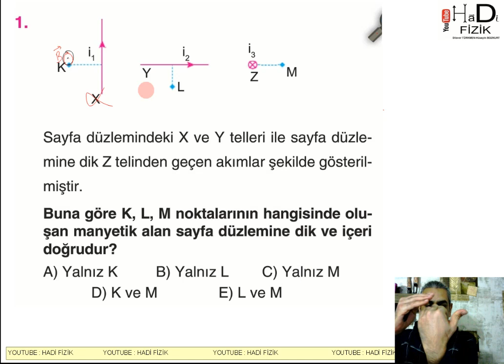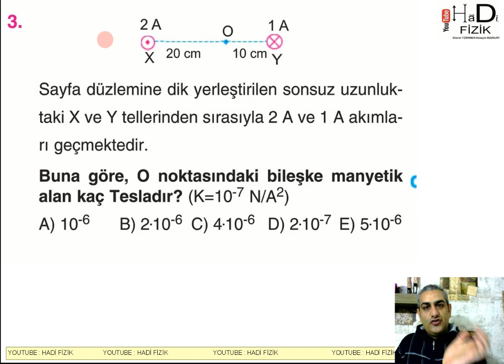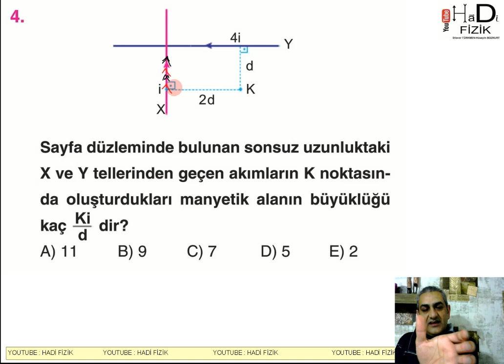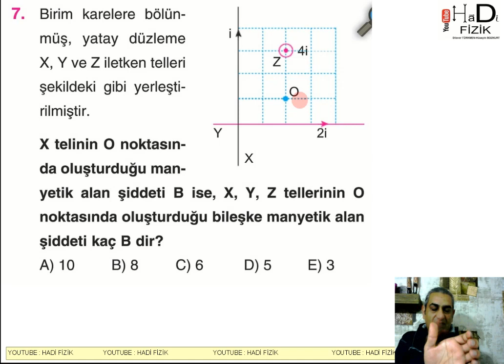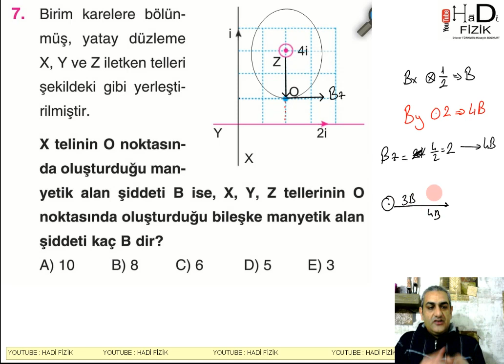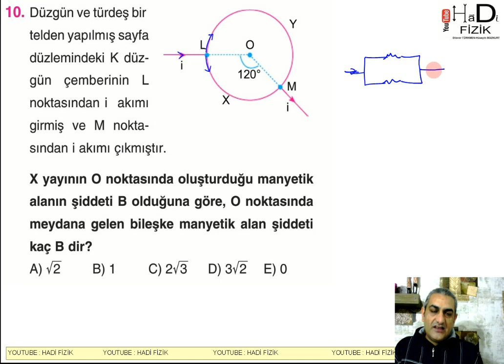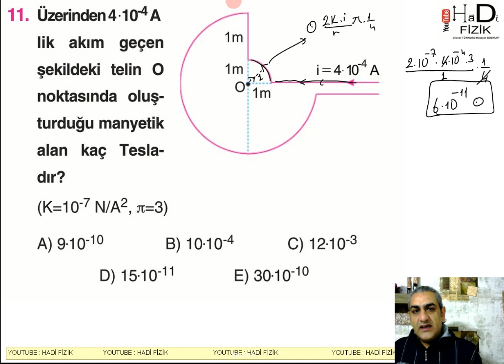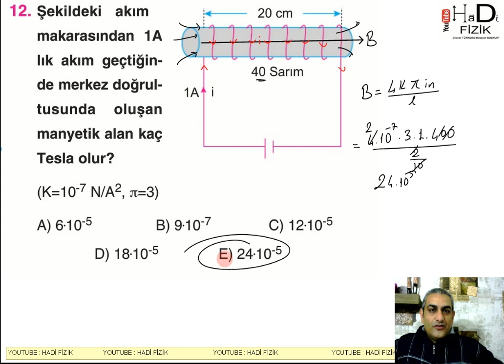11.SINIF . AKIMIN MANYETİK ALANI -3